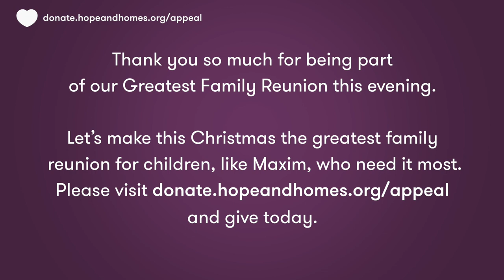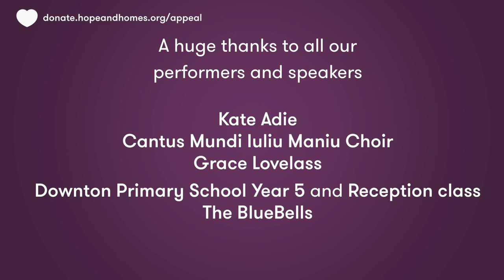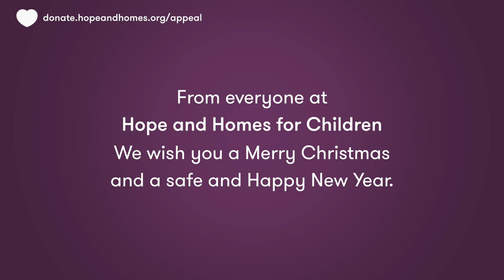The Greatest Family Reunion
An evening of music, performance and celebration first broadcast on Wednesday 9 December 2020.